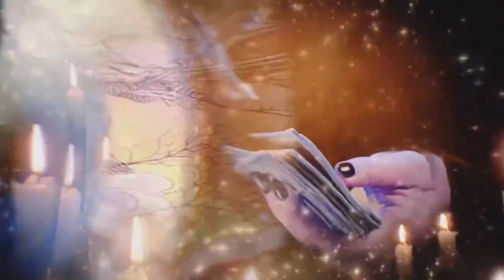ज्योतिष में तिल का महत्व | Importance of Til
Significance of 'Til' in Astrology: Unveiling Unique Mysteries
🌻 ज्योतिष में तिल का महत्व है एक रहस्यमय अध्ययन! यह छोटे-से बीज ने बड़े रहस्यों का पर्दाफाश किया है। इस वीडियो में हम आपको बताएंगे कि तिल कैसे किसी के जीवन में महत्वपूर्ण भूमिका निभाता है और इसके लाभों को कैसे पहचाना जा सकता है|
🌻 The importance of 'Til' in astrology is a fascinating study! This small seed has unlocked significant mysteries. In this video, we'll explore how 'Til' plays a crucial role in someone's life and how its benefits can be recognized.

Welcome to Astrokhoj, your trusted destination for spiritual insight and guidance. Our team of experienced and dedicated practitioners is here to help you discover the truth and find clarity in your life's journey.

Services We Provide:

🌀 reiki Healing
💎 crystals Healing
👼 angel Healing
🔮 pastlifekarma Life Regression
☕ coffeecupreading Cup Reading
🔺 yantra Making
🛤️ life Guidance

Whether you're seeking answers about your future, looking for healing and energy balancing, or simply need guidance in life, Astrokhoj has the services and expertise you need.

For any queries or want to book a session?